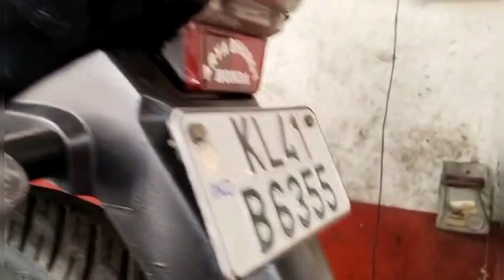KL41B6355(March 25, 2024) Self Motor Bruh Replacement